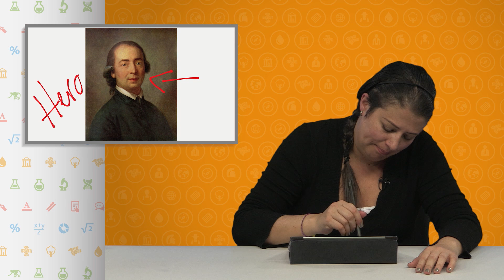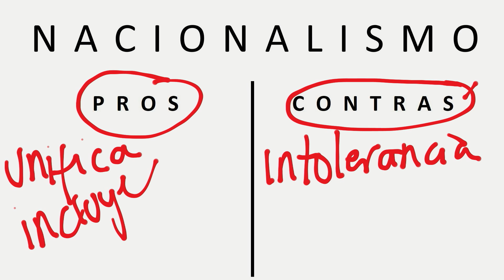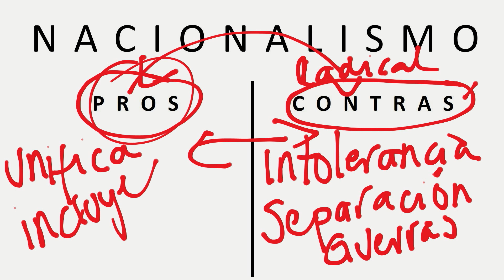Aulas Sin Fronteras - Grado 8º - Sociales - Video 09